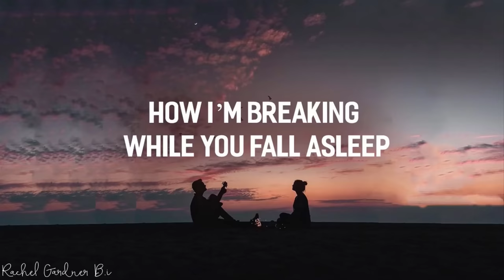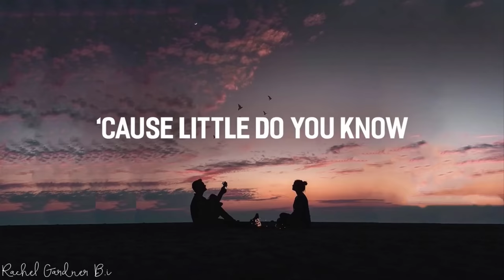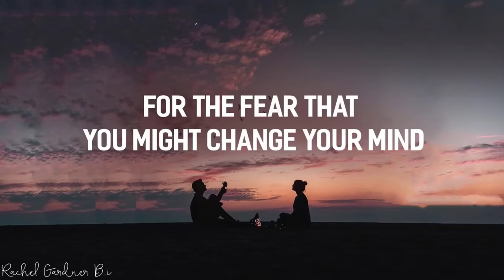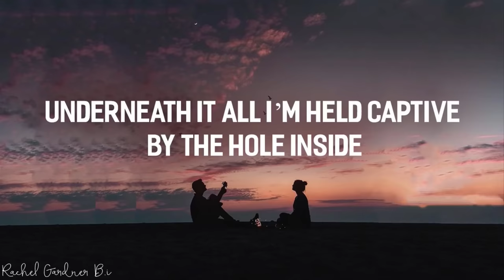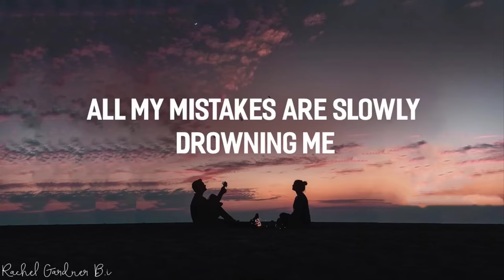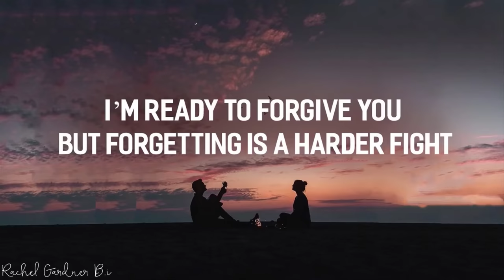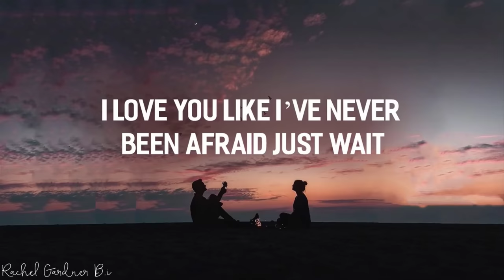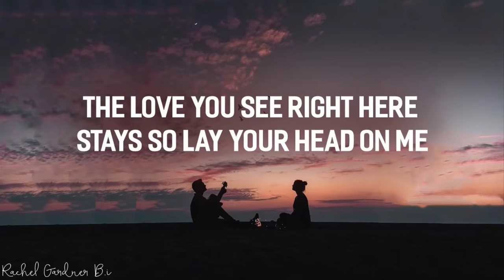[1HOUR] Little Do You Know || Alex & Sierra (Lyrics)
-  Little Do You Know || Alex & Sierra Lyrics
I’m still haunted by the memory
I love you like you've never felt the pain, I'll wait
I promise you don’t have to be afraid, I'll wait
The love you see right here stays so lay your head on me
I, I love you till the sun dies
I'll wait, just wait
I love you like I've never felt the pain, just wait
I love you like I’ve never been afraid, just wait
Our love we see right here stays so lay your head on me
I love you till the sun dies